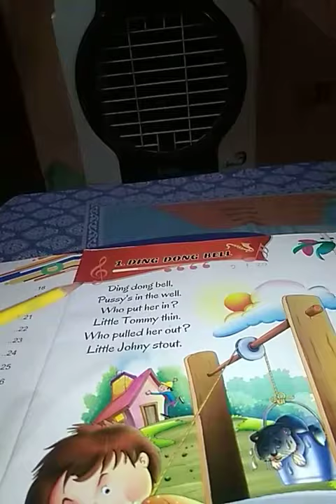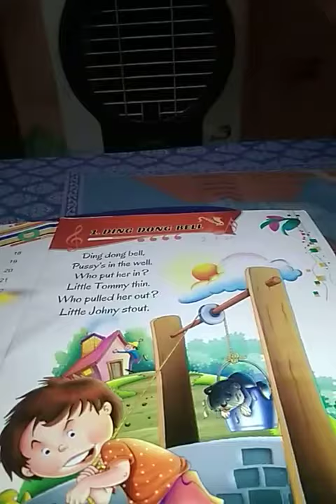8/8/2020 Class-Nursery Sub-English Rhyme